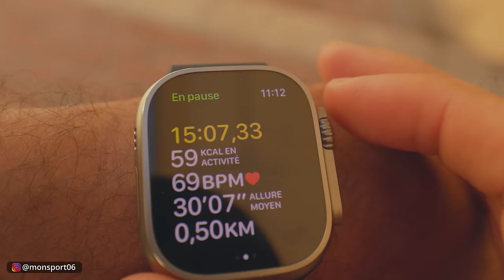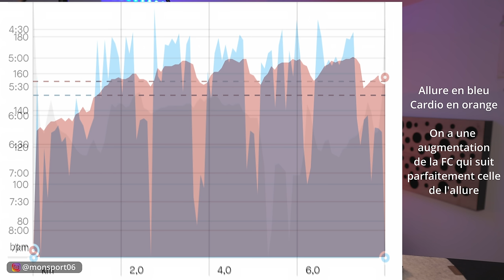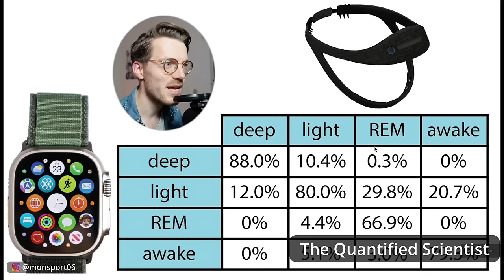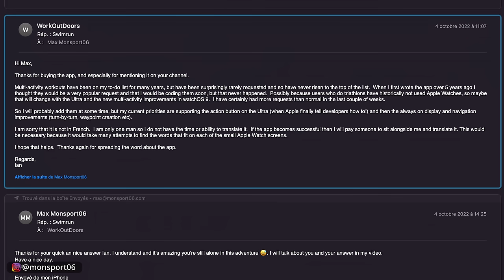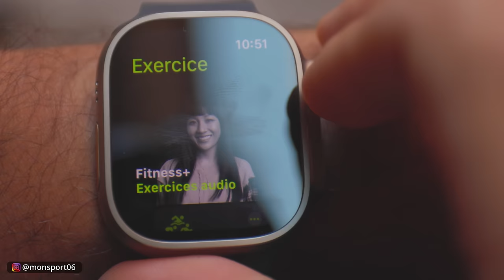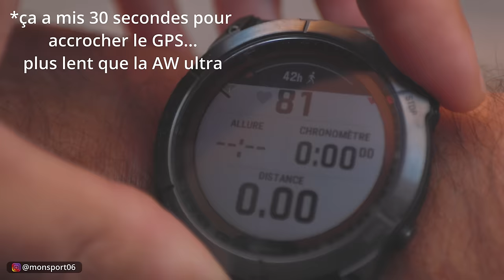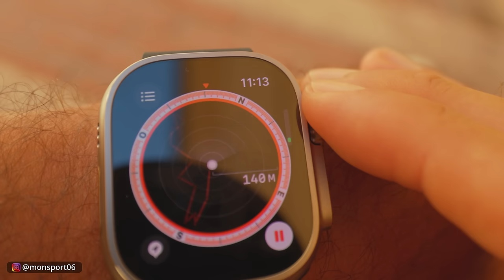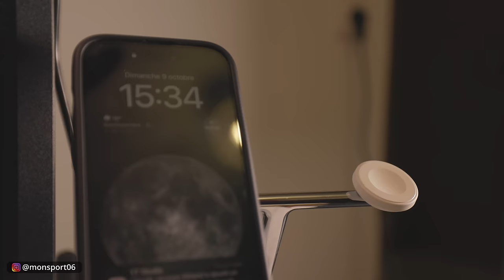Apple Watch Ultra : vraiment ultra ? (test complet et avis)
FNAC :
Apple Watch Ultra

Garmin Fenix 7
Garmin Epix

Voici mon test complet de l'Apple Watch Ultra. La vidéo est longue mais comme vous le verrez j'y teste toutes les nouveautés et vous donne mon avis sur cette montre. Bien sûr je la compare à d'autres montres de sport pour vous montrer ses forces et limites et vous aider à savoir si elle peut vous convenir.

La meilleure musique libre de droits pour vos vidéos :
Logiciel de retouche photo Luminar, ou de traitement HDR Aurora HDR :
Ma carte micro sd

Chapters :
0:00 Intro
1:15 Design
5:08 Ercan
6:56 Sport
8:50 cardio et GPS
14:09 Pendant le sport
15:15 cartes et navigation
21:02 Backtrack
26:49 préparation à l'entraînement
32:50 Téléphone
34:53 Sirène
36:46 Autonomie
43:14 Plongée
50:09 Prix
52:15 Conclusion